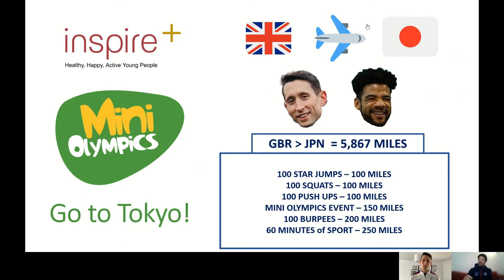Virtual Mini Olympics - Mass Participation Introduction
Join Sam and Jonathan Broom-Edwards as they introduce an exciting event that we want you all to take part in!